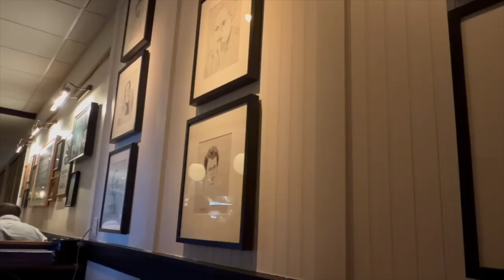WEEK IN MY LIFE: lip blushing, new home decor, rooftop updates, skims & kosas haul